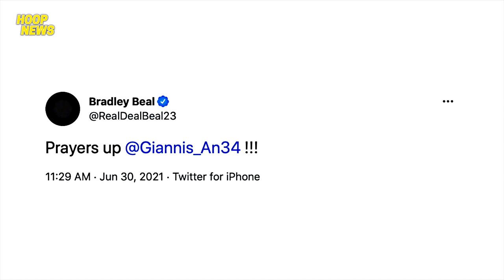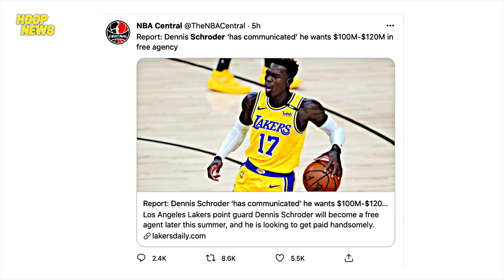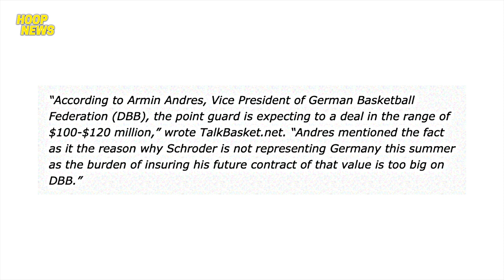LeBron Nag-Mura Pa Sa Tweet Niya | Schroder Malaking Pera Ang Gusto | Giannis May Bagong Sapators